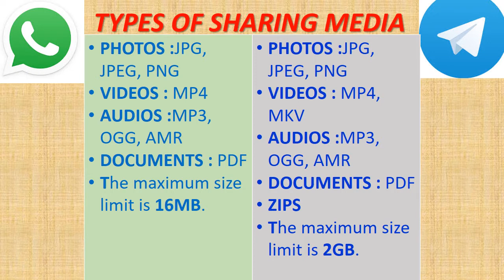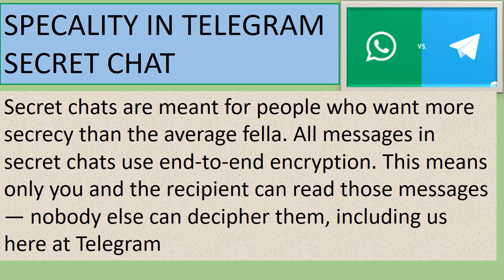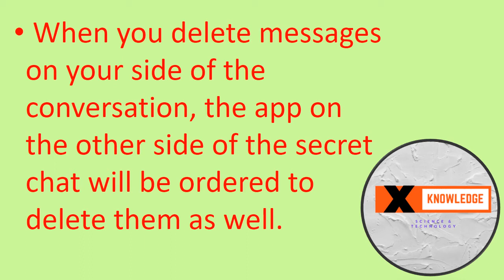WhatsApp Vs Telegram | WhatsApp Privacy Policy Update 2021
Hey Everyone!!

ඔයගොල්ලෝ අහල තියෙනවද Telegram කියල app එකක් ගැන? 🤔
මේක Whatsapp වගේම තමයි එත් එකට වඩා ගොඩක් වටිනා Features මේ app එකේ තියෙනවා.ඉතින් මේ වෙද්දී ගොඩක් අය Telegram වලට මාරු වෙන නිසා අපි බලමු මොනවද මේ app එකේ තියෙන වටිනා Features කියල..

👉 අසීමිත දත්ත ගබඩාව

ඉතින් Whatsapp පාවිච්චි  කරන කට්ටිය දන්නවා ඇතිනේ ඔයාලගේ Videos,Images Share කරද්දී Quality බහිනවා කියල.එත් මේ app එකේ එහෙම දෙයක් වෙන්නේ නෑ.ඔයාට ඔයාගේ files උපරිම 2GB වෙනකන් share කරන්න මේ App එකේ පුළුවන්.ඒ වගේම ඔයාට Unlimited Storage පහසුකමත් මේ app එකෙන් ලබා ගන්න පුළුවන්.ඉතින් මේකනම් මාරම වටින Feature එකක්.

👉 200,000 දක්වා group members එකතු කරගැනීමේ හැකියාව

Whatsapp වල group එකක උපරිම 256 විතරක් එකතු කරගන්න පුළුවන් උනාට Telegram වල ඔයාට 200,000 වෙනකන් කට්ටියව ඔයාගේ group එකට add කරගන්න පුළුවන්.මේක ඉතින් ඔයාට ඔයාගේම කියල audience එකක් හදාගන්න නියම feature එකක්.

👉 Account 3ක් දක්වා එකම device එකක පාවිච්චි කරන්න පුළුවන්

Whatsapp වල ඔයාට එක පාරකට එක acoount එකක් විතරක් පාවිච්චි කරන්න පුළුවන් උනාට මේකේ ඔයාට account 3 ක් වෙනකන් save කරගෙන පාවිච්චි කරන්න පුළුවන්.ඉතින් Dual app දාල පාවිච්චි කරත් උපරිම account දෙකයිනේ whatsapp වල පුළුවන්.ඒවගේම whatsapp එකෙන් pc එකට මොනවහරි දාගන්න ගියාම කන්න ඕනේ කට්ට අමුතුවෙන් කියන්න ඕනේ නැහැනේ.අනිවාර්යයෙන්ම phone එකේ ඉන්ටෙර්නෙට් වෙලා තියෙන්න ඕනේ වගේ කරදර ගොඩයි.ඉතින් මේ app එකනම් file sharing වලින් ලොකු user freindly experience එකක් අපිට දෙනවා.

 👉 ස්වයන් විනාශ වන පණිවිඩ හා screenshots

ඉතින් මේ option එක තියෙන්නේ secret chat කියන chat option එකේ.මෙතැනදී ඔයාට සහ අනිත් කෙනාට ඉතා රහස්‍ය වගේම විශ්වාසවත් පණිවිඩ හුවමාරුවක් කරගන්න පුළුවන්.( ඔයාගේ spare wheel එකත් එක්ක වගේ ).ඉතින් මේ chat එකේදී තප්පර ගානක් ඇතුලත විනාශ වන පණිවිඩ වගේම ක්ෂණිකව පෙන්නලා අයින් කරන්න ඕනේ photos වගේ දේවල් කරන්න පුළුවන්.කොටින්ම අනිත් කෙනා හරි ඔයා හරි chat එකේ screenshot එකක් ගත්තොත් එකත් chat එකේ display වෙනවා.ඉතින් බොරු බෑ වගේම ඉතාම secure.

👉 යවපු messeges අයෙත් edit කිරීමේ හැකියාව

ඉතින් මේ feature එකනම් වාසි හා අවාසි දෙකම තියෙන එකක්.whatsapp වල හෝ facebook වල අපි යවපු දේවල් අයෙත් වෙනස් කරන්න බැරි උනාට telegram වලනම් messeges අයෙත් එඩිට් කරන්න පුළුවන්.වාසි විදිහට ඉතින් වැරදිලා sent උනු messege එකක් අයෙත් හරිගස්සන්න පුළුවන් වගේම අවාසියක් විදිහට කියපු දේ අයෙත් වෙනස් කරන්නත් අපිට පුළුවන් කම තියෙනවා  .

මොනවා උනත් අවාසි වලට වඩා වාසි පිරුණු මේ chat app එකේ තව අපිට කරන්න පුළුවන් වැඩ තව කෝටියක් තියෙනවා.ඉතින් එහෙනම් මේ app එක ඔයත් use කරලා ඔයාට දැනිච්ච දේ comment කරන් යන්න.

Comment & Give Suggestions for our next video .